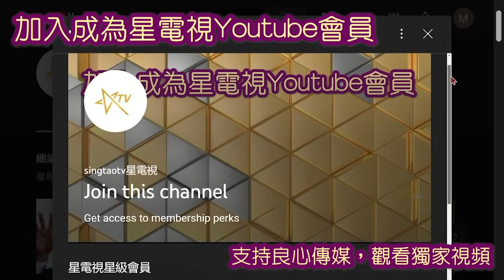11-11-2021時事觀察 第1節 -- 梁燕城 ：中國王道價值不屑霸道行徑